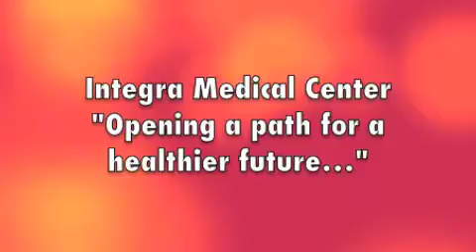Stem Cell Therapy (IMC)